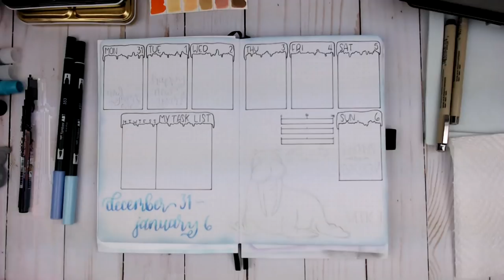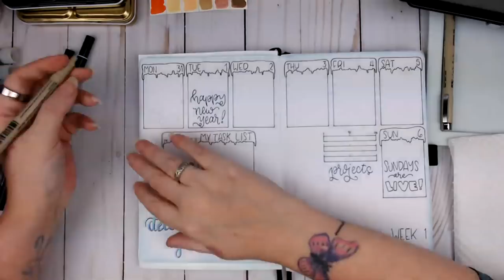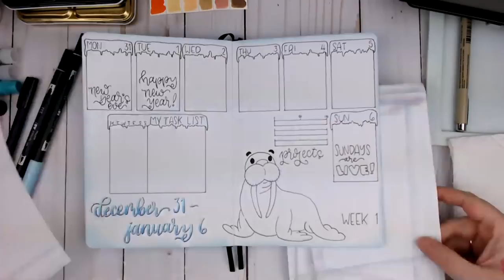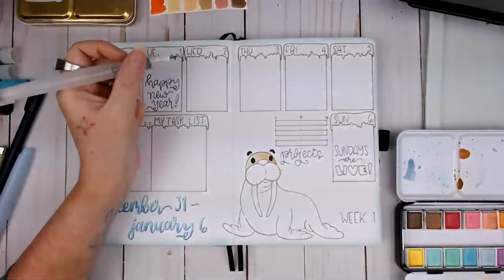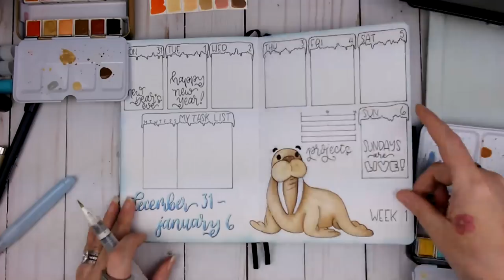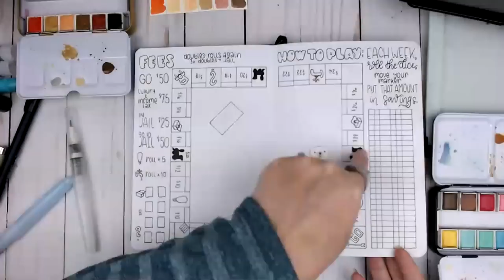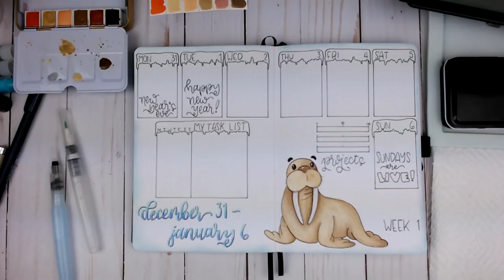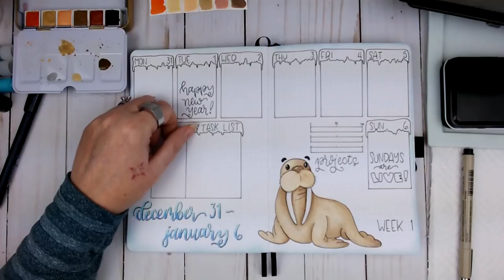Live Plan With Me - Second Half Week 1 Setup